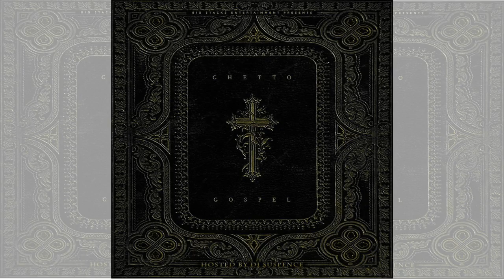Blaze Bundlez - Karma (Feat. PoetryInMotion)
Blaze Bundlez - Ghetto Gospel (Full Mixtape)
Follow: np @_Blazebundlez

Blaze Bundlez - Church Of Poetry 2 (Intro) (Feat. Tha Elixir)

Blaze Bundlez - Behind My Shades
Blaze Bundlez - Help You Heal
Blaze Bundlez - Tranquility (Feat. Raxi Burgh)
Blaze Bundlez - Never Quit (Feat. Idasa Tariq & J.G.)
Blaze Bundlez - Complete Silence (Interlude)
Blaze Bundlez - Gods Grace (Feat. FootProphet)
Blaze Bundlez - Breaking Chains .
Blaze Bundlez - Fancy
Blaze Bundlez - Momma Told Me
Blaze Bundlez - Endless (Feat. Livefromthecity)
Blaze Bundlez - No Limit (Feat. Marlee & Enkourage)
Blaze Bundlez - Stuck In Time (Feat. Tha Elixir)